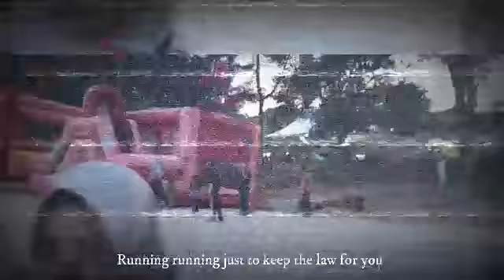THE SIVANS - Law For You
TITLE : The Sivans - Law For You
DIRECTOR : Ainun
CHOREOGRAPHER : Adiba
LYRICS : Afiqah
SINGERS : Ainun, Syuhaidah, Afiqah & Adiba
CONTENT: Acceptannce